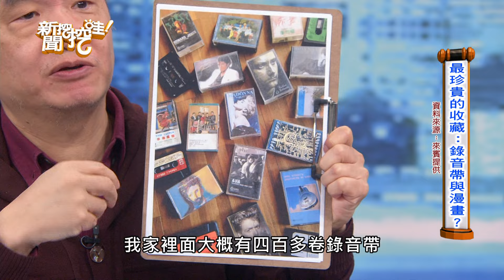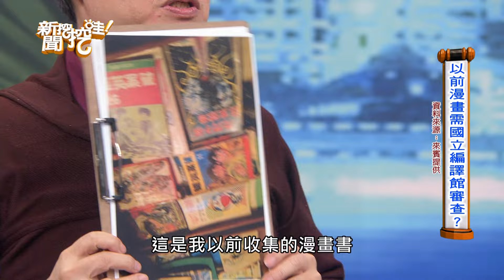超懷舊！漫畫家大秀珍貴收藏品！沒手機的年代尪仔標、陀螺、彈珠玩整天？漫畫家莊永新4歲開始畫漫畫？高仁和珍藏初戀電影票40年？黃俊雄布袋戲史豔文紅翻天【新聞挖挖哇搶先看】